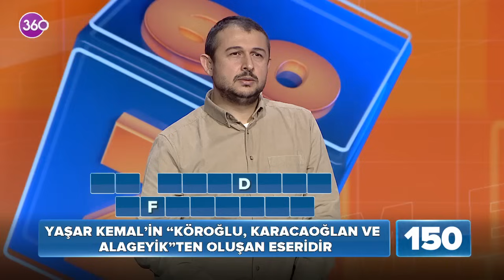Ben Bilirim - 13 02 2024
Yarışma tutkunları ekran başına! 360 ekranlarının ilgiyle izlenen yarışma programı “Ben Bilirim” 5. sezonunda da yüksek reytingleriyle dikkat çekmeye devam ediyor. Hafta içi her akşam, Alper Ateş’in eğlenceli sunumu ile yayınlanan programda 4 katılımcının hem hızlı düşünme hem de doğru cevaba ulaşma rekabetine ekran karşısındaki seyirciler de eşlik ediyor. 90 binin üzerinde adayın başvurduğu programda, 7 ülke ve Türkiye’nin 75 ilinden 2000’e yakın yarışmacı “Ben Bilirim” rekabetine ve heyecanına ortak oldu. Siz de "Ben Bilirim" diyorsanız, tüm aile 360 ekranlarına Alper Ateş'le Ben Bilirim'e davetlisiniz...

Digiturk 29. Kanal, D-Smart 43. Kanal, Tivibu 30. Kanal, Kablolu TV 53 Kanal, Turkcell TV+ 28. Kanal, Turksat 4A , Eutelsat 7A